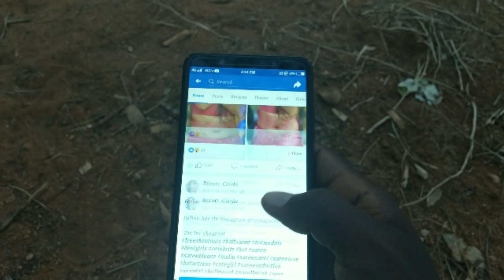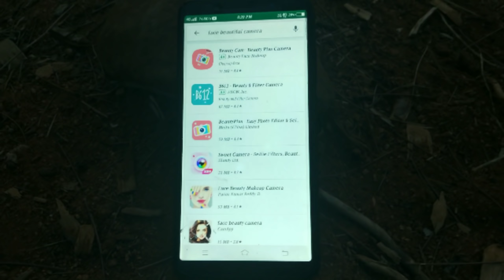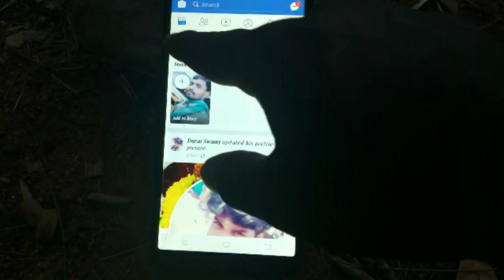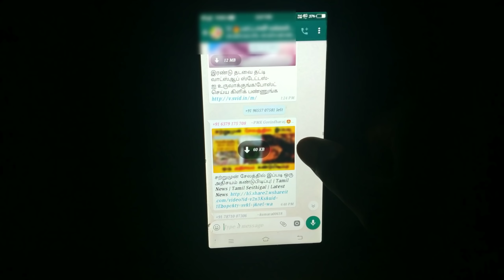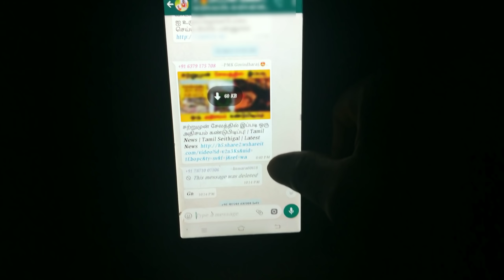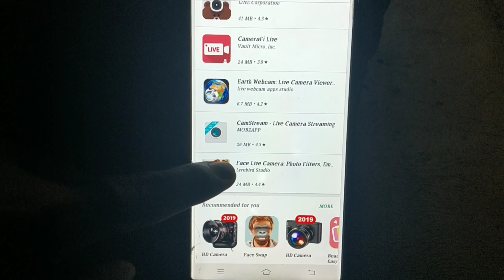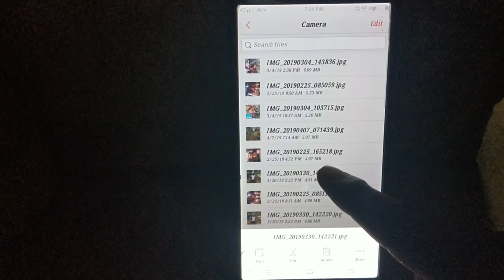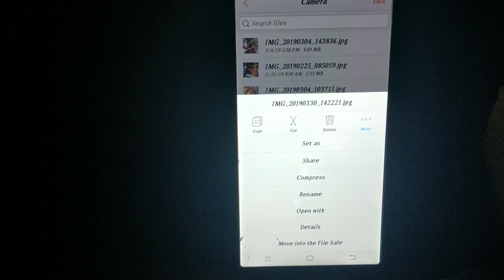ஆபாசமான இணைய தளத்திற்கு பெண்களிடம் புகைப்படம் ஏவ்வாறு செல்கிறது பாருங்கள் / safety tips for women